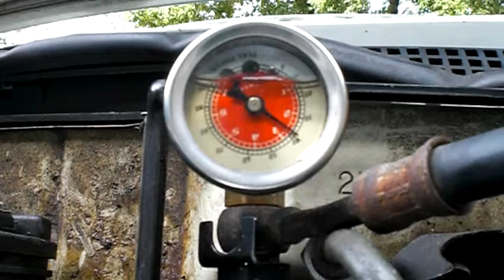Fuel presure gage on a civic 92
Just showing the fuel presure gauge when alterning ingnition key on and off.